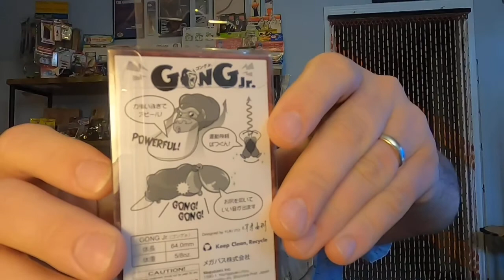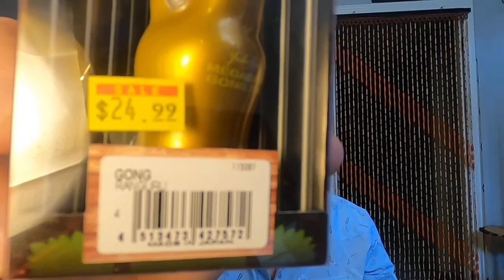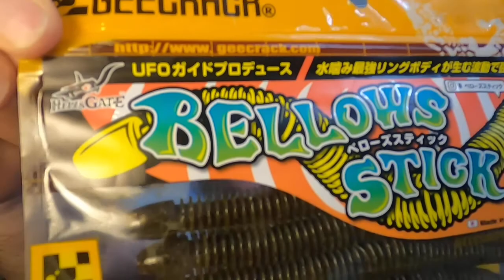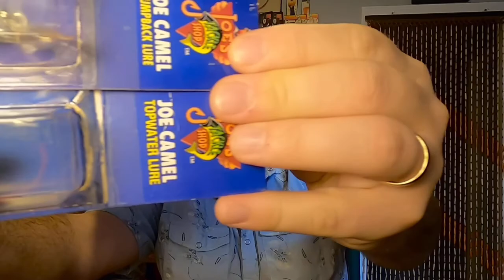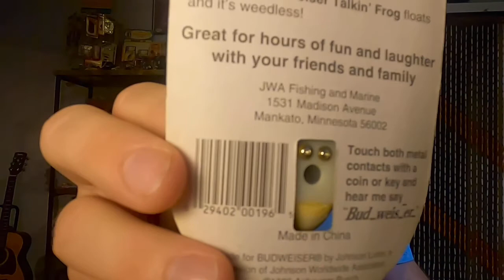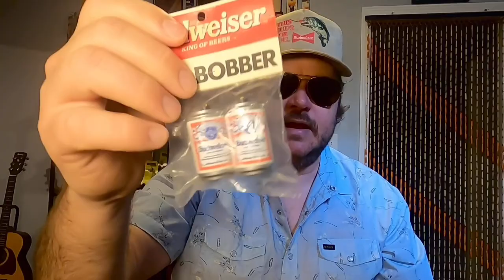JDM Tackle Unboxing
JDM Tackle Unboxing. Also meet the newest member of the Big Minnow Crew!